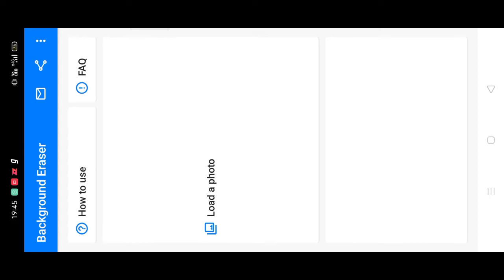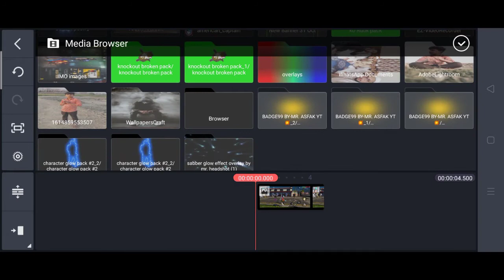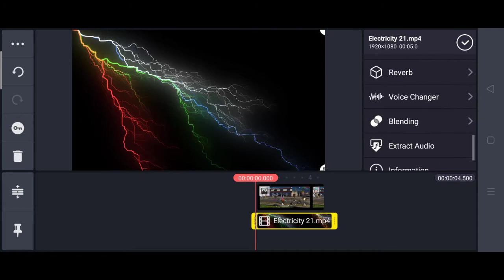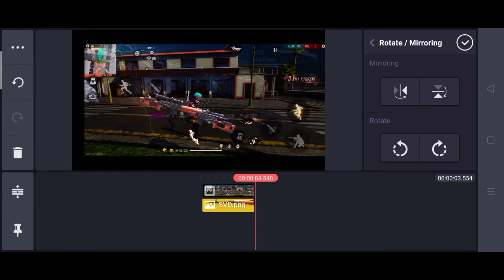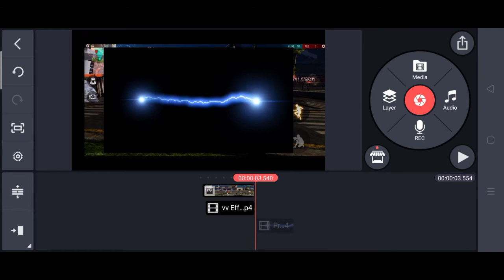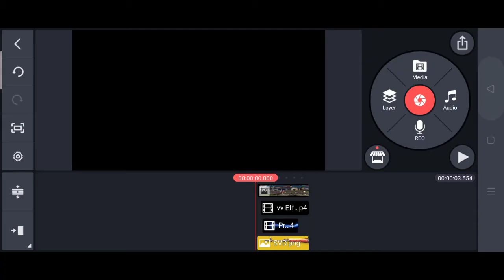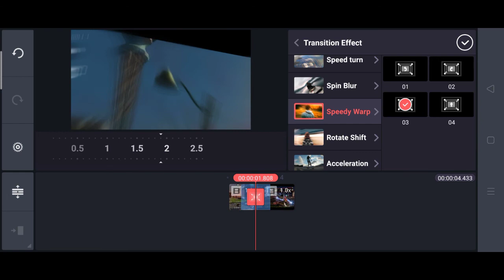How To Edit Free Fire Electric Gun Effect Like Flame R || Free Fire Electric Gun Effect Tutorial 🔔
hello guys
aaj ke is video me seekhenge how to edit free fire electric gun effect like flame r banana to video ko pura dekhna is free fire electric gun effect tutorial me mene bataya hai aap apne freefire video me asani se free fire electric gun effect laga sakte ho to dosto is free fire electric gun effect tutorial ko pura dekho or is free fire electric gun effect tutorial ko apne dosto se share karo or electric gun effect video ko like karo or mere channel Shabu GM pe pahli dafa ae ho to plz subscribe karlo or bell icon ko all pe set karlo take mere ane wale sabi video ko notification aap ko milti rahe dost mujhe ese hi support karte ho or comment karke batate raho aapko kese video dekhna pasand hain

🔥  -:Add Me On FreeFire:-🔥
👉my free fire guild name: GM ARMY  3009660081

1.Garena Free Fire Indonesia Live
2.Garena Free Fire Brazil Live
3.Garena Free Fire Brasil Live
4.Garena Free Fire India Live
5.Garena Free Fire Singapore Live
6.Garena Free Fire Thailand Live

@NOBRU Viver
@Ujjwal Live